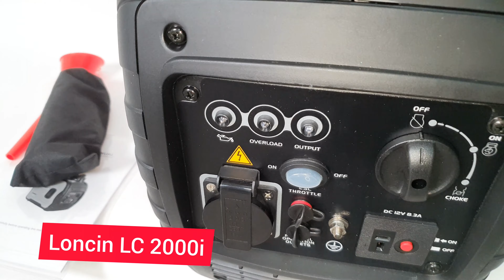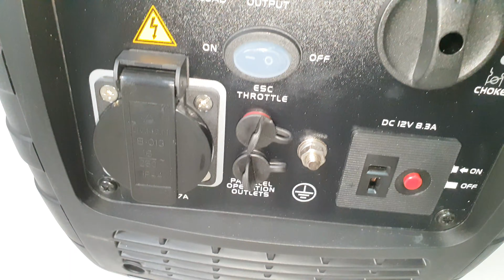генератор LONCIN LC 2000 i - КОМПЛЕКТ ПОСТАВКИ